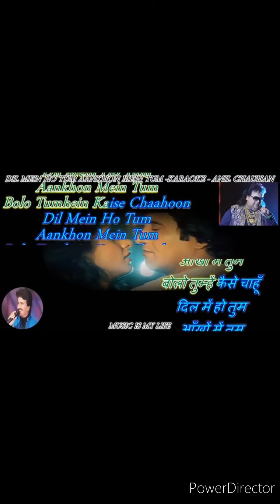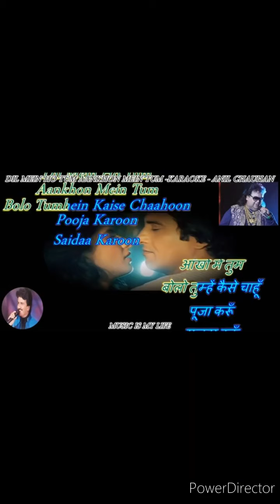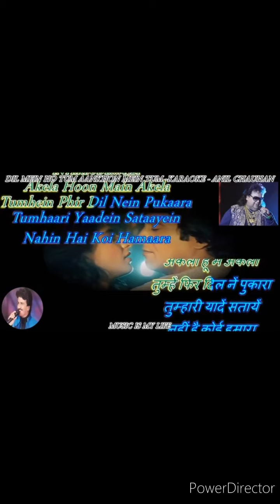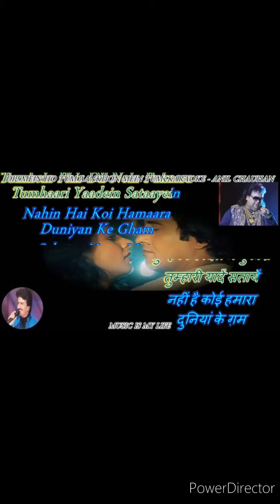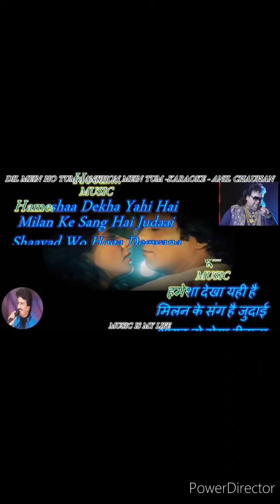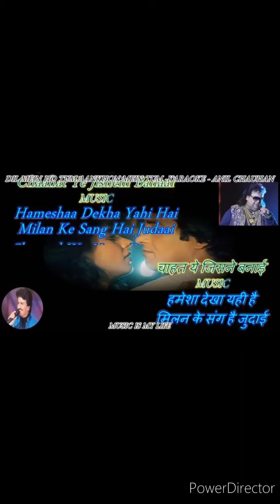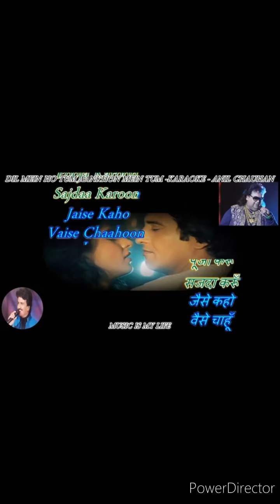Dil mei ho Tum